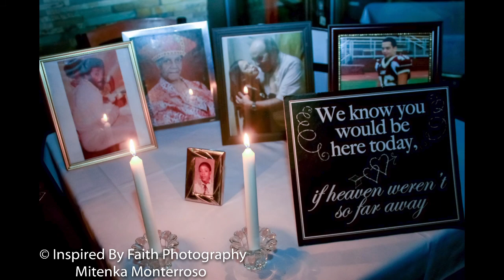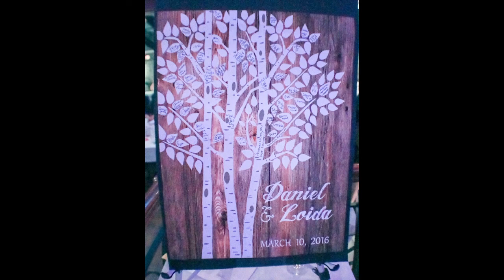Daniel & Loida's wedding